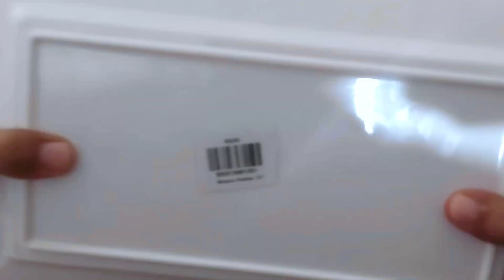Instant Turkish halwa,Yummy rich unique strenghty and simple big source of calcium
Today's recipe  : Instant Turkish halwa,Yummy rich unique strenghty and simple big source of calcium

Easy homemade matka kulfi

Gola kabab keema

Black paper biryani

instant turkish halwa recipe,how to make turkish halwa at home,instanthalwarecipe,turkishdessertrecipe

Instant Turkish Halwa Recipe Special For Winter
 Turkish dessert Recipe
Halwa recipe
Halwa, ruby ka kitchen
 Gajar halwa recipe, arabic recipe, arabic dessert, Halva recipe
How to make turkish dessert, Homemade turkish dessert
 Turkish kunafa
 Kunafa recipe
 How yo make kunafa, Easy dessert recipe, Easy turkish dessert recipe
 10 minute dessert recipe
No cooking dessert recipe
sweet
sweet dish for winter
 quick dessert recipe
quick and easy Turkish dessert recipe 5 minute desset recipe food bank

Jazak Allah